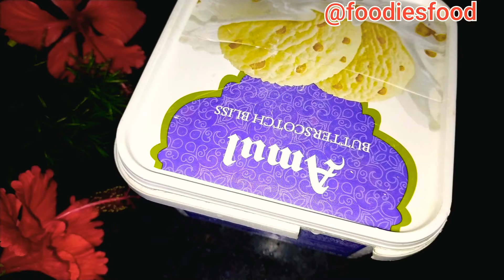Sirke Wali Pyaz |Sirka Pyaz Recipe| New Recipe |Sirka Recipes